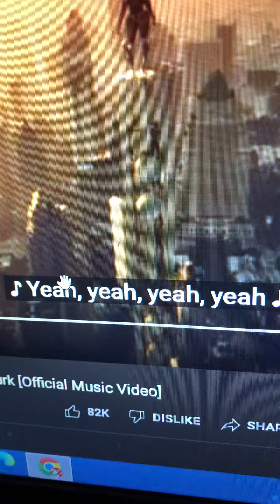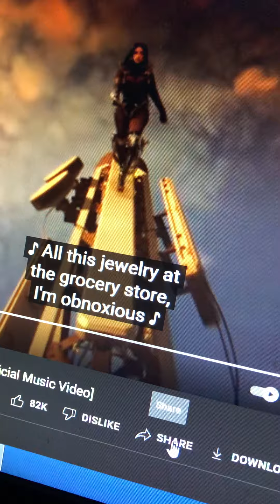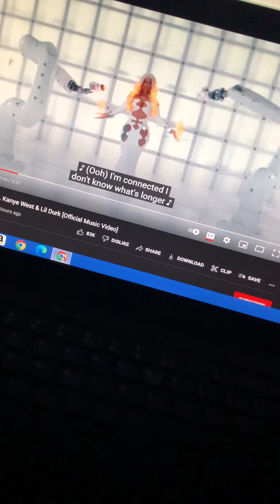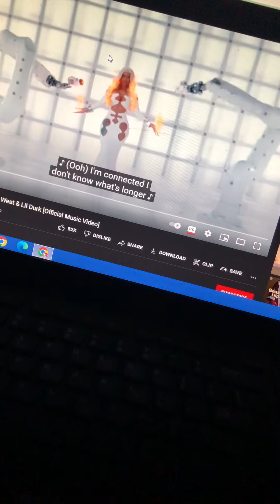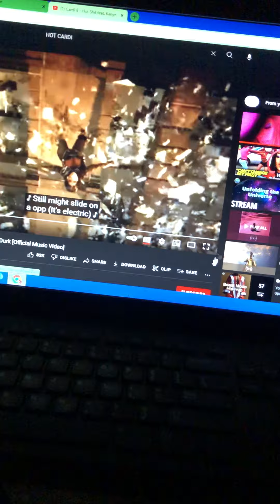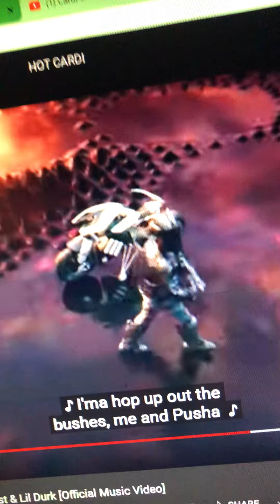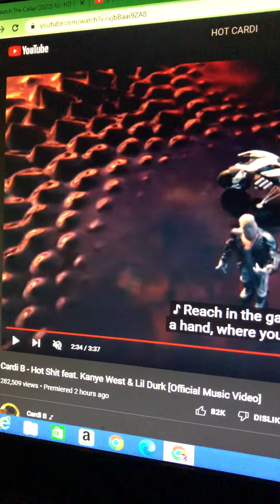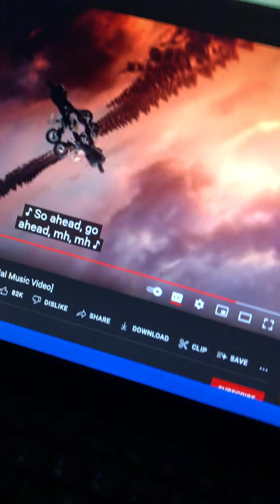CARDI B HOT EXPOSE illuminati